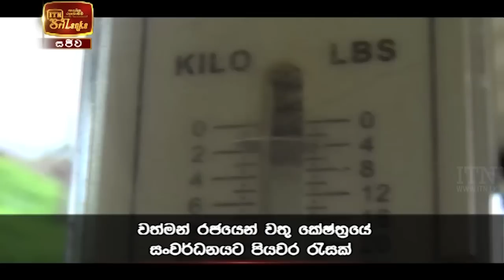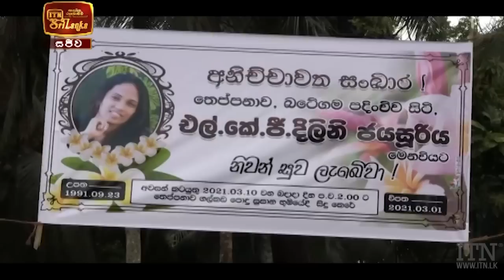ITN News 2021-03-10 | 06.30 PM